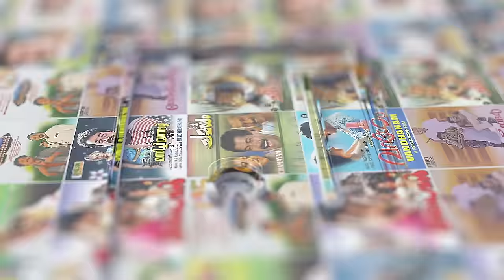Theeppori Pambaram Video Song | CID Moosa | Dileep | KJ Yesudas | Vidyasagar | Gireesh Puthenchery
Movie : CID Moosa (2003)
Movie Director : Johny Antony
Lyrics : Gireesh Puthenchery
Singers : KJ Yesudas

|| ANTIPIRACY WARNING ||